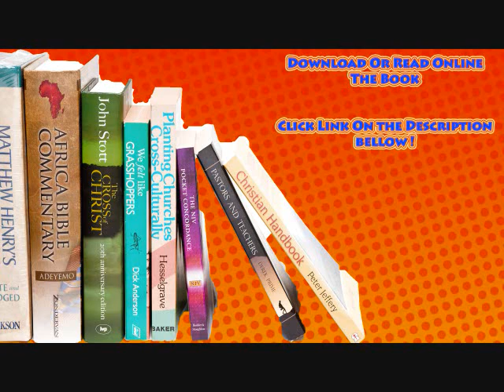Calculus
Application-oriented introduction relates the subject as closely as possible to science. In-depth explorations of the derivative, the differentiation and integration of the powers of x, and theorems on differentiation and antidifferentiation lead to a definition of the chain rule and examinations of trigonometric functions, logarithmic and exponential functions, techniques of integration, polar coordinates, much more. Clear-cut explanations, numerous drills, illustrative examples. 1967 edition. Solution guide available upon request.